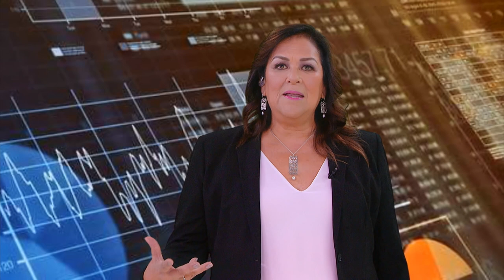Familias migrantes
En “Desde las Cámaras”, Adriana Sarur conversa con la diputada Maribel Aguilera Chairez, integrante de la Comisión de Gobernación y Población, quien nos platica su propuesta para atender a la familias de los migrantes mexicanos.

Por su parte, Víctor Sánchez Baños entrevista a la senadora Nuvia Mayorga Delgado, del grupo parlamentario del PRI para hablar acerca del robo de medicinas durante la pandemia, como psicotrópicos, vacunas y medicamento controlado.

En su comentario, Alicia Salgado nos dará el análisis acerca de cómo se utilizarán los pagarés y distintos medios de pago electrónicos, debido a su auge y crecimiento.

Y Claudia Ivette nos platica acerca de las prioridades de la administración pública para la 65 legislatura, tales como el fortalecimiento al Poder Judicial en los estados, el fomento de la cultura de la paz y reconciliación y el fortalecimiento de la seguridad del país